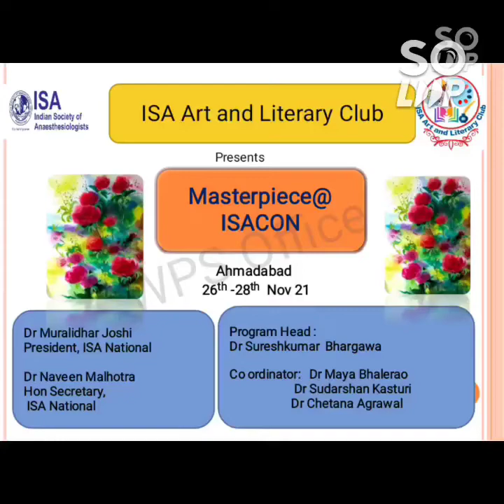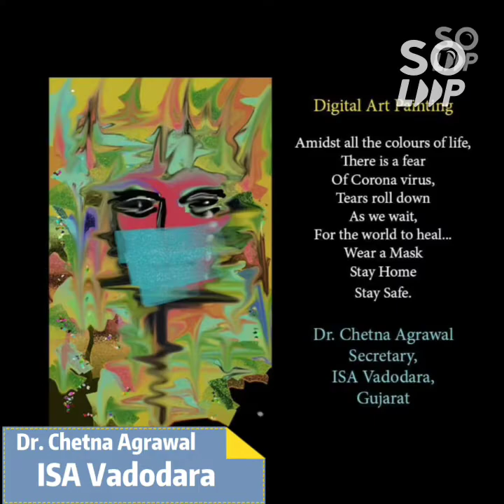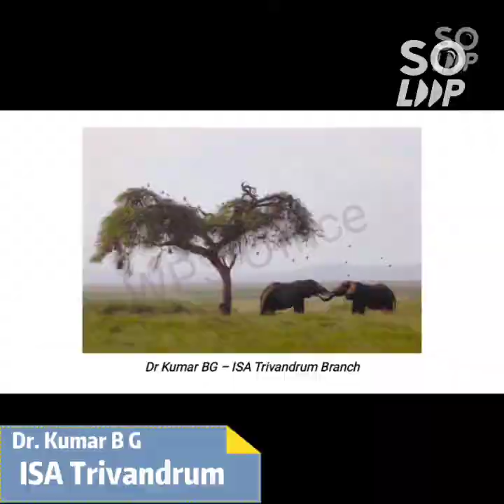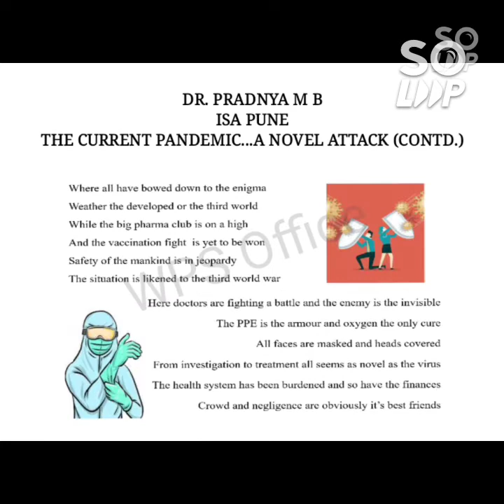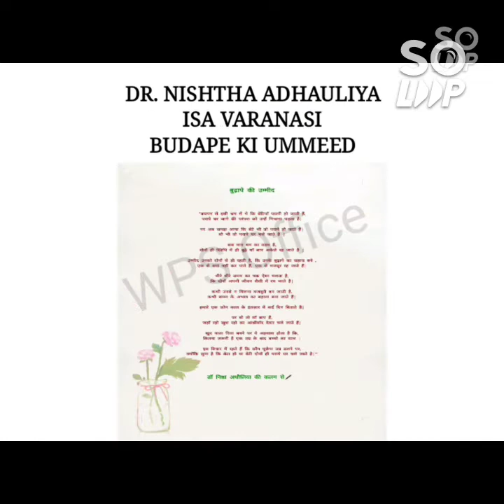ISA ART & LITERARY CLUB MASTERPIECE 2021